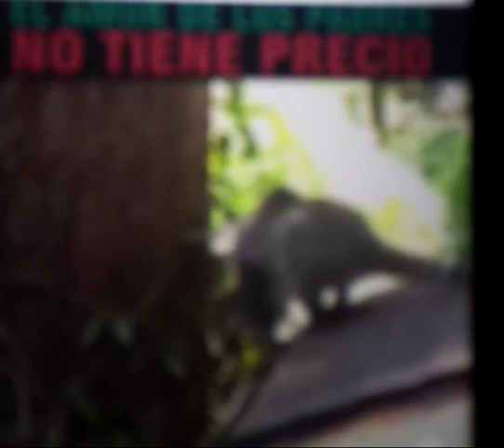amor de hijos